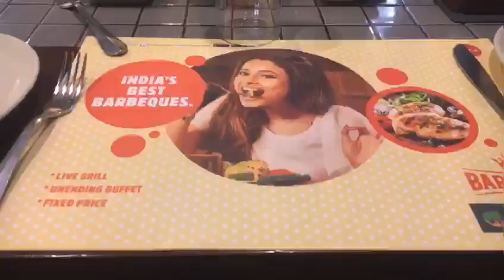Barbeque Nation - Tambaram - delights 😉